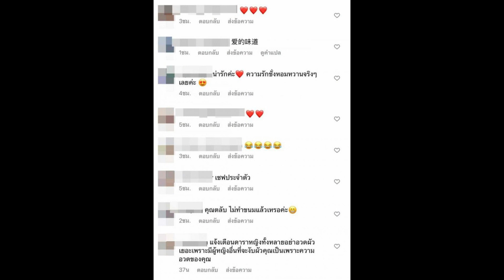ชาวเน็ตเตือน นางเอกดัง ชอบอวดหวานแฟนไฮโซระวังนะเดี๋ยวโดน...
หลังดาราสาว เบนซ์ ปุณยาพร เผยข่าวดีถูกแฟนหนุ่มไฮโซ แก๊ป วิทนาถ วรรธนะกุล ทำเซอร์ไพรส์คุกเข่าขอแต่งงานที่ปารีส ประเทศฝรั่งเศสไปเมื่อเดือนก่อน หลังจากนั้นสาวเบนซ์ก็มีโมเมนต์หวานๆ กับว่าที่เจ้าบ่าวโพสต์ลงในโซเชียลรัวๆ

อย่างไรก็ตามดูเหมือนจะมีชาวเน็ตอีกคนหนึ่งได้เข้ามาคอมเมนต์เตือนสาวเบนซ์เอาไว้ว่า

"แจ้งเตือนดาราหญิงทั้งหลายอย่าอวดผัวเยอะ เพราะมีผู้หญิงอื่นที่จะงับผัวคุณเป็นเพราะความอวดของคุณ" ซะอย่างนั้น...